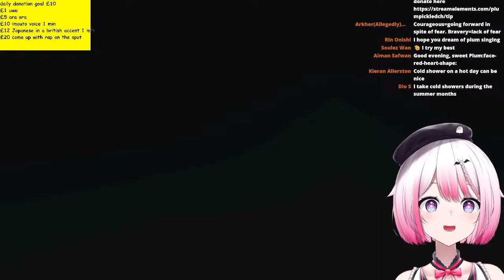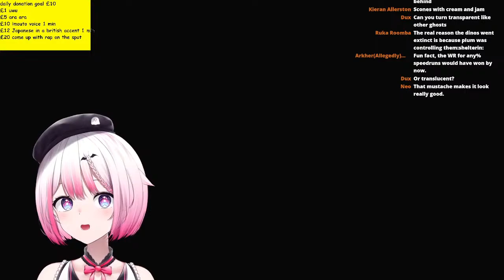Starting Super Mario Odyssey 始まるぞ！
RULES
-No creepy
-No slurs
-we're homies, no creepy
-no politics
-try to keep chat kinda on topic
-no trauma dump

Logo: @riqyuu
Overlay: @antivvibu
background nalia